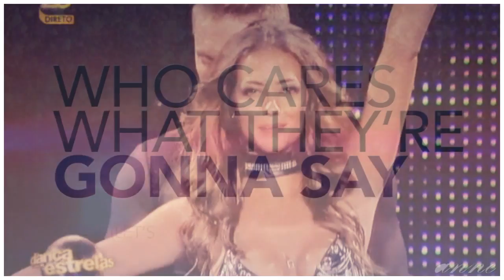Sofia Ribeiro feat Dima | Dance Again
Porque adoro a Sofia enquanto actriz, e agora enquanto bailarina :)
Assistir em HD para uma melhor visualização.